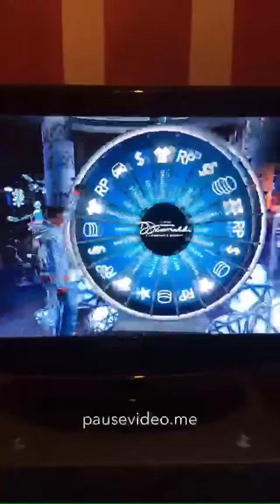My plans for this week and winning a 10% discount at the Casino on GTA Online